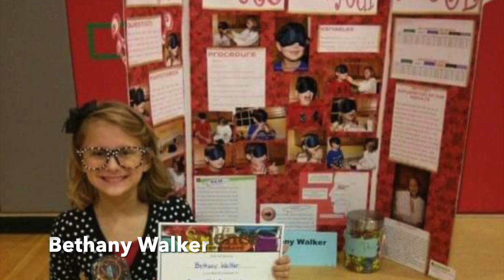Virtual Spring Concert | 2020-2021 | Central Cabarrus High School Band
Central Cabarrus High Schools Band presents their first ever Virtual Performance.

This video includes music performed by the the Central Cabarrus High School Band, reflections from the students of this past year, and a culmination of pictures of our band seniors - the Class of 2021.

Musical Selections Include:

A Mini Fanfare for Band - Brian Franco
Sunset Lullaby - David Samuel
Stellar Engines - Brian Franco